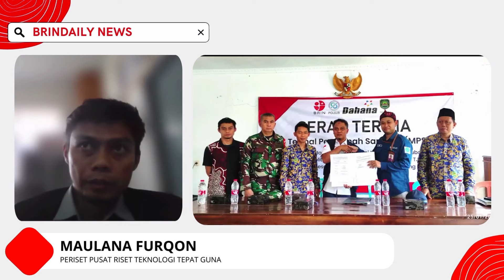Pemanfaatan Mesin Pemusnah Sampah di Kabupaten Subang | BRINDAILY NEWS (01/02/2024)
Halo KawanBRIN...

Saksikan Program BRIN Daily News yang menyajikan informasi terkini seputar Riset dan Inovasi Nasional.

Edisi kali ini BRIN Daily News akan menyajikan informasi terkait:

00:00 Pembukaan
01:09 Berita 1 : Pembuatan Mesin Pemusnah Sampah 100 untuk Atasi Permasalahan Sampah
03:00 Berita 2 : Mesin Pemusnah Sampah 100 Membantu Menangani Masalah Sampah Skala Desa
05:22 Berita 3 : Pengembangan Teknologi Mesin Pemusnah Sampah Terus Dilakukan
07:16 Penutup

Sumber :
Tim Liputan BRIN TV

KawanBRIN saksikan terus tayangan BRIN TV melalui kanal Youtube BRIN Indonesia dan aplikasi BRIN TV yang ada di Play Store

Tentang BRIN